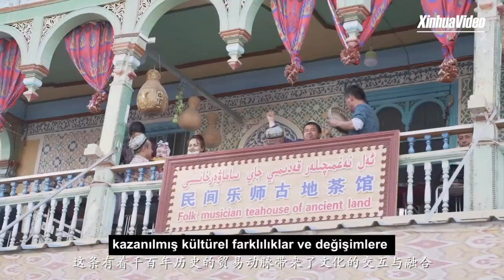Burası Kaşgar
Kaşgar'da misafirimiz olun! Id Kah Camisi'nin imamı sizlere bu çok özel camiyi anlatıyor ve Xinjiang'daki Uygur nüfusunun dini özgürlüklere dair düşüncelerini paylaşıyor.